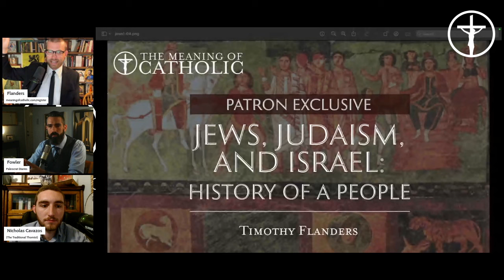Breakthrough Ceasefire in Gaza?